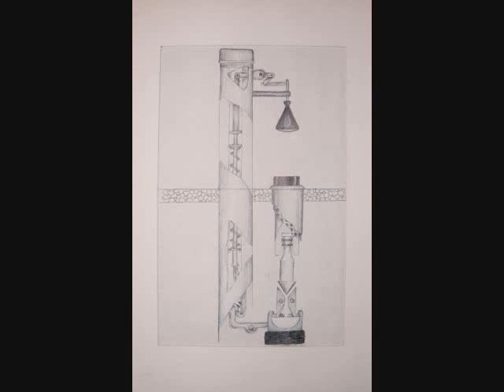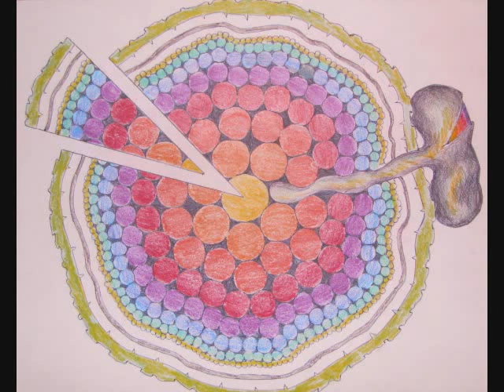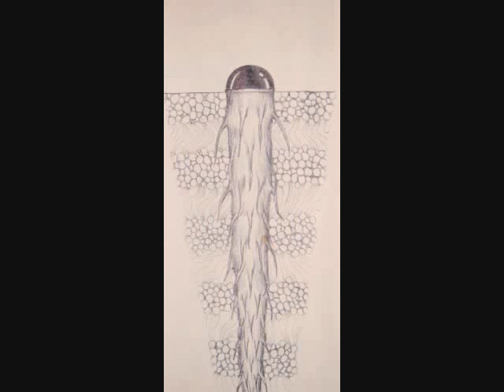Scott Bowman drawings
I hung a sketchpad with these ballpoint pen drawings on a hook at the GVSU student art show.I was elated and surprised when this and a little ceramic "geode" I'd entered, took first places in their categories.about 1975. My grades were so bad I was almost expelled. I couldn't have turned things around if a very smart girl had not typed and edited my papers, So I was pretty amazed when I  received departmental honors, dean's list, teaching certificate and graduated with honors.  thank you, Cheryl